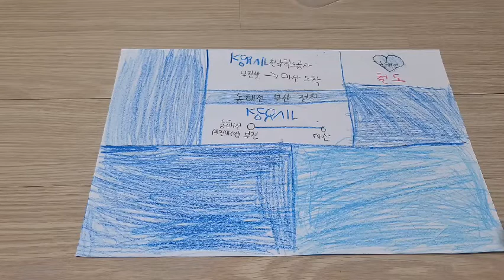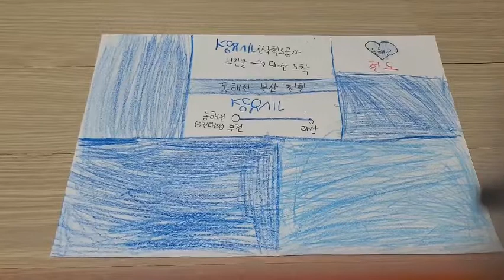[부전마산선] 동해선 (마산연장) 부전-마산 안내방송 TTS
영어는 안나옵니다
저가 안내방송 만들때는 안나옵니다.